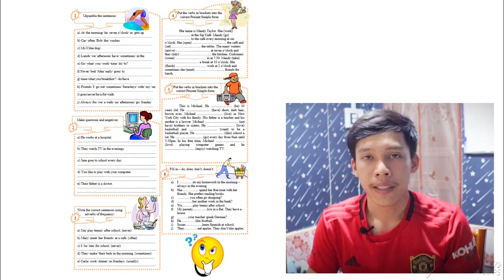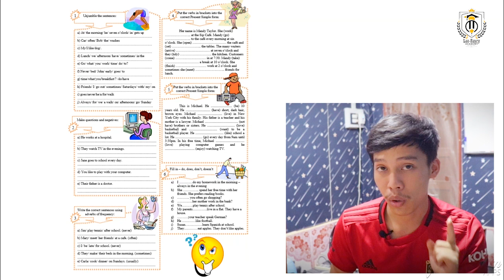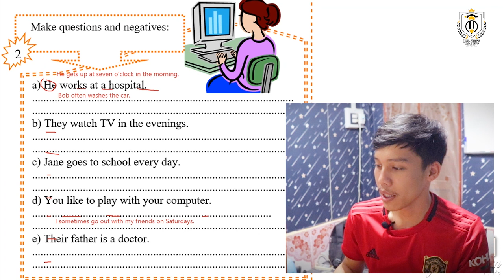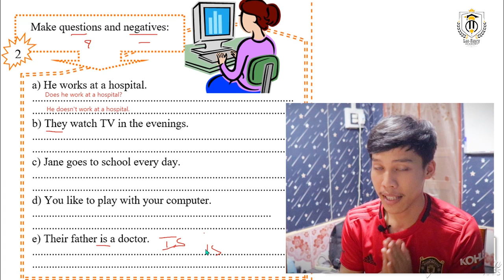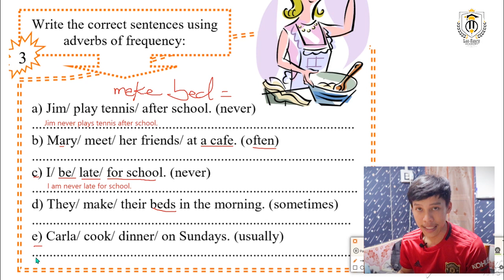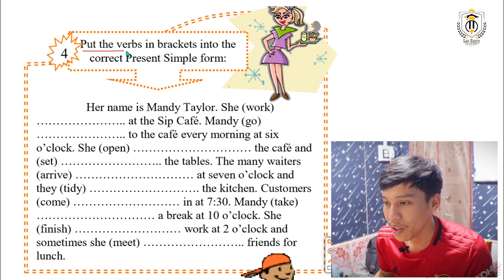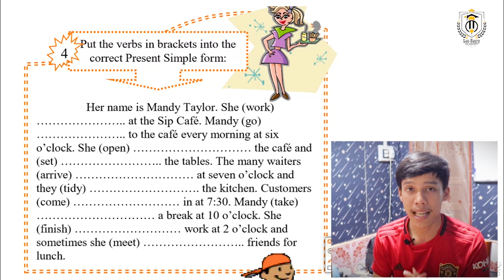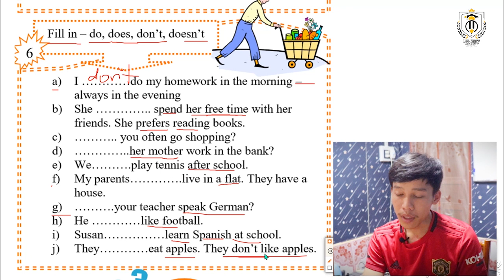Ep.7: ບົດຮຽນພາສາອັງກິດ ຊ່ວງໜີໂຄວິດ-19 | Lao-Fancy